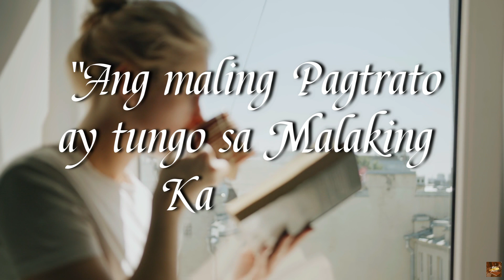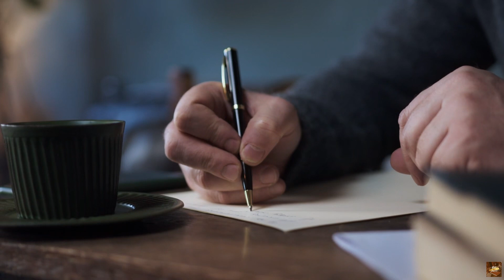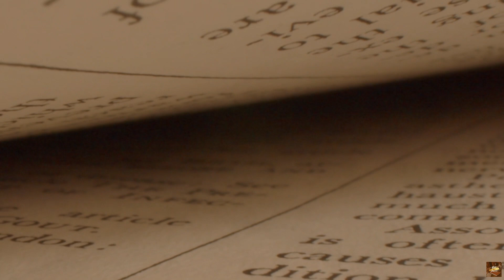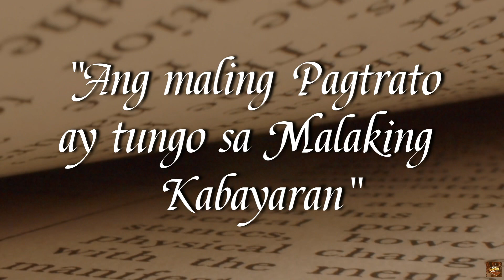LUMUHOD HABANG NAGMAMAKAAWA ANG MANAGER SA DELIVERY BOY NA ITINABOY NIYA SA RESTAURANT!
Handog ng Life Series ang kwentong ito para sa inyo tungkol sa delivery boy na nagngangalang Alexis, nanggaling siya sa mayamang pamilya ngunit dahil maaga siyang nagkaroon ng sariling pamilya ay kinailangan niyang mag trabaho sapagkat nahihiya rin siyang umasa sa mga magulang niya. Subalit noong magtungo si Alexis sa isang restaurant para kuhanin ang pagkain na idedeliver niya ay nakiusap siya nang maayos na kung maaari ay pwede siyang makahingi ng isang basong tubig dahil sa kaniyang pagod, pero imbis na maawa at bigyan siya ng manager, ay itinaboy siya nito sa loob ng restaurant na iyon. Maya-maya pa, bumalik ang delivery boy na si Alexis sa restaurant, at noong makilala na siya ng manager ay lumuhod ito sa harapan niya habang nagmamakaawa.